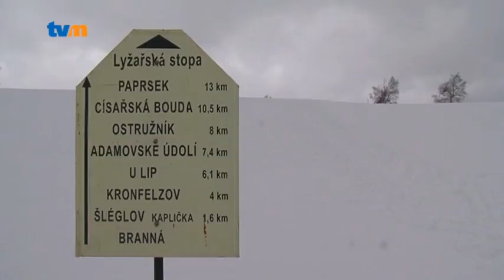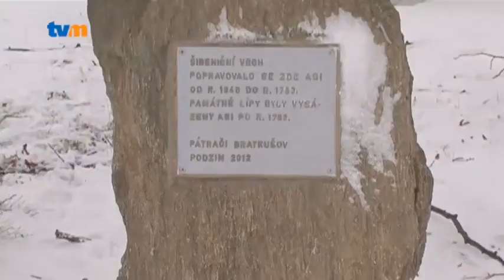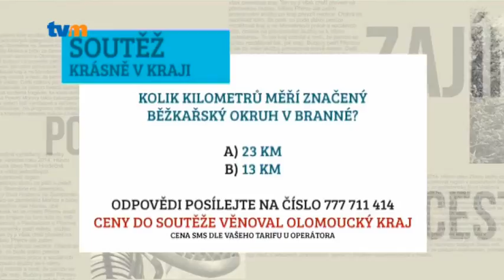Krásně v kraji - Branná běžky, TV MORAVA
Tentokrát jsme se vydali do Branné v Jeseníkách.